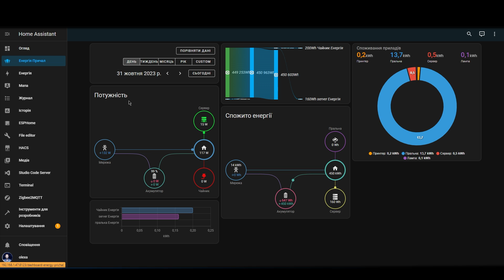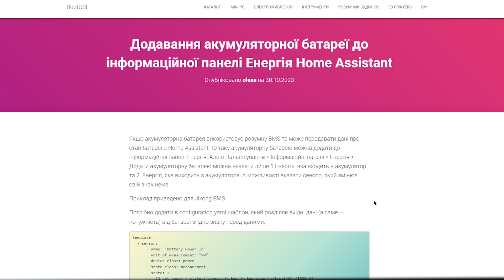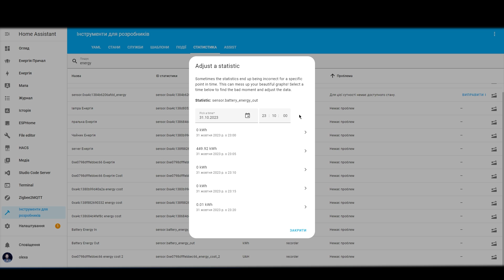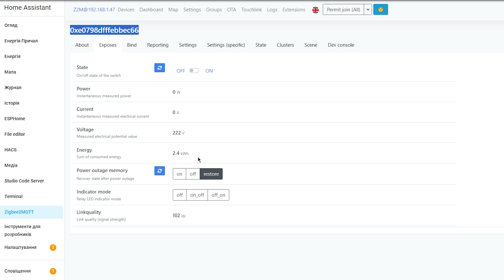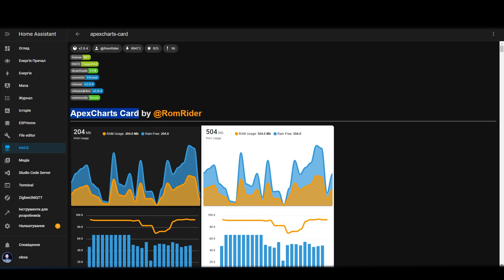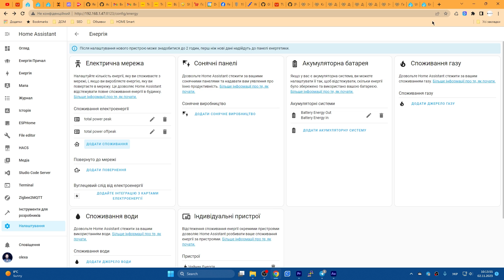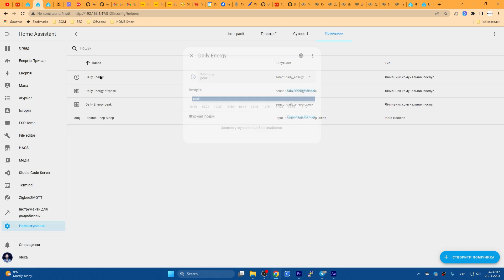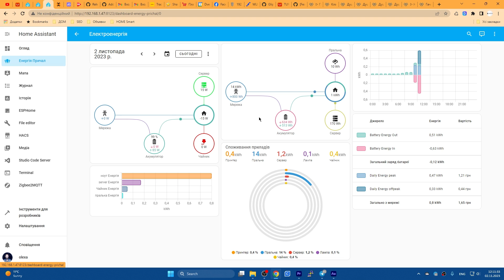Панель Енергія Home Assistant. Двозонний лічильник. Виправлення помилок. Кастомні карти.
В Home Assistant є інформаційна панель Енергія на якій відображається інформація про вироблену енергію на сонячних батареях, накопичену енергію в акумуляторах та спожиту енергію різними пристроями.
Тож в відео:
- Налаштування панелі Енергія
- створення іншої панелі
- виправлення статистичних помилок
- скидання пристроїв з енергомоніторингом
- налаштування двозонного лічильника
- кастомні картки з HACS.

Zigbee пристрої для керування та енергомоніторингу:

Лічильник енергії однофазний
Лічильник енергії трьохфазний

Розумна розетка до 16А
Розумна розетка до 20А

Реле в підрозетник з енергомоніторингом 16А

Реле Tongue TO-Q-SY2 на din-рейку

Безконтактний енергомонітор